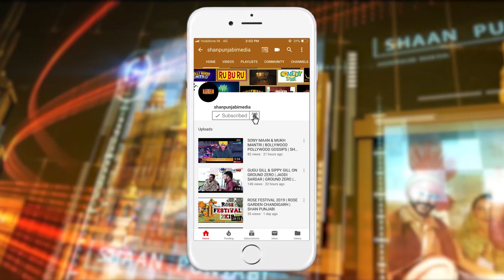अनिल कपूर के सामने फीके पड़े सलमान, रितिक और रणबीर